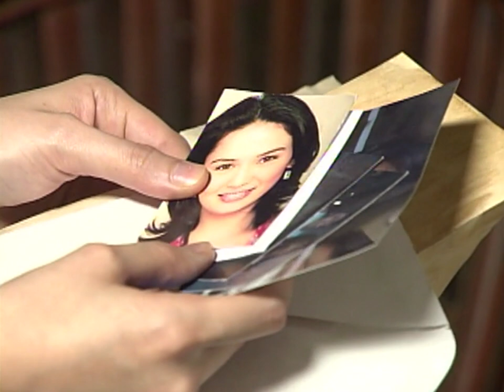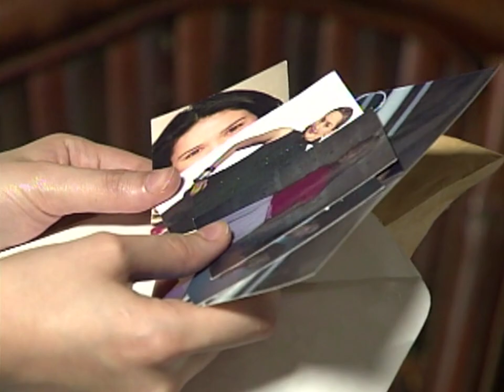Full Episode 62 | Prinsesa ng Banyera English Dubbed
Prinsesa ng Banyera Full Episode 62 English Dubbed.